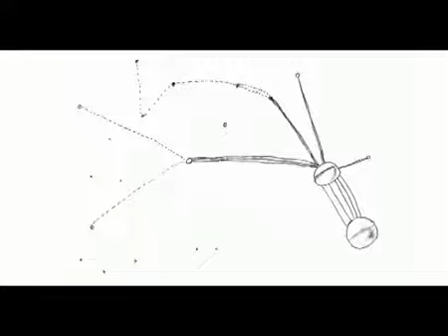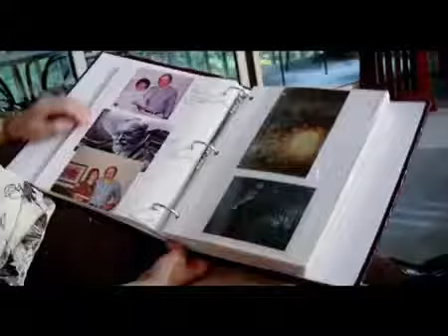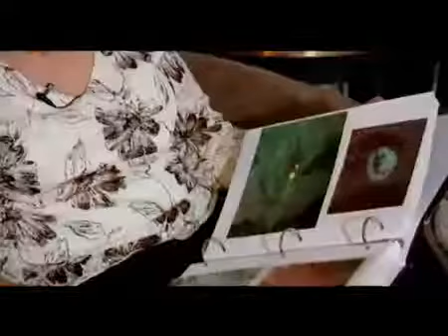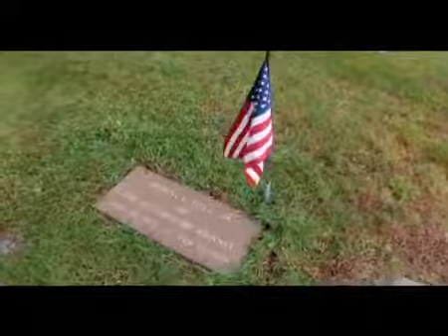The White Mountain Abduction Documentary Part 2 of 2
Betty and Barney Hill Abduction 21  1961 Books by John G Fuller The Interupted Journey and Captured by Kathy den and Stanton Friedman.

Betty and Barney Hill Abduction 21  1961 Books by John G Fuller The Interupted Journey and Captured by Kathy den and Stanton Friedman download these files using U-torrent .

Years of stories are egzamined in this griping documentary. This documentary is brought to your by documentaryufo.com.

Based on the TV-series, From Beyond (1996) this documentary examines the UFO abduction phenomenon with contributions from: Whitley Strieber, Karla Turner, Mabel White, James Walden, David.